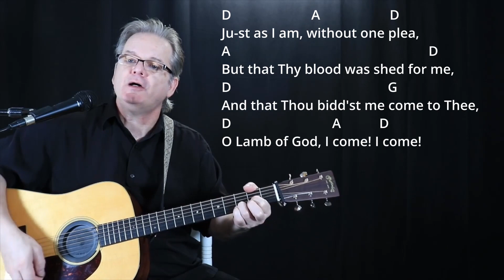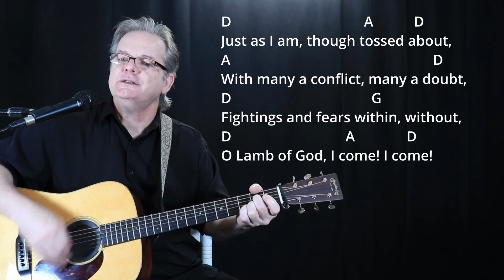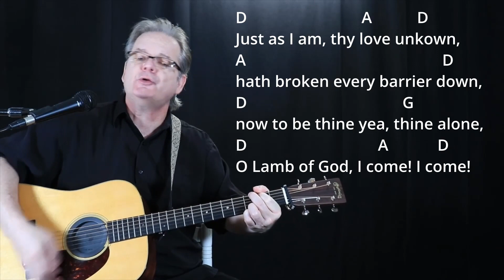How I Play "Just As I Am" on guitar - with chords and lyrics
Hi, my name is Lee Ladensack. I've been playing these old-time gospel songs in church for our bluegrass service since 2004 and I want to share my song sheets with anyone wanting to sing and play them on their guitar. You can find the chords and lyrics for the song Just As I Am in my Gospel Book for Guitar. It has the chords and lyrics, intro chords, and chord diagrams for 50 of the most popular and favorite gospel songs. You can print your copy or download it to your phone or iPad (recommended) and play the song. Watch the video to see my strumming pattern and get the feel of the tempo. Go get your copy and come back and play along with me here!